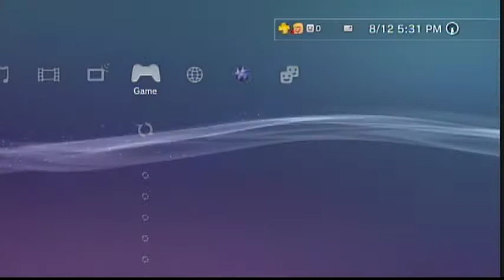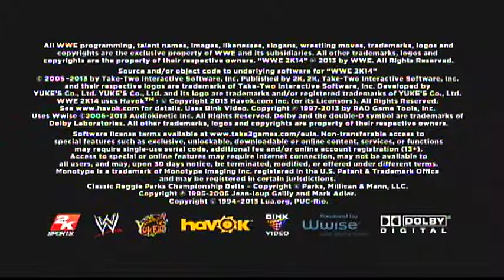WWE 2K14 (8/12/14) Part 1